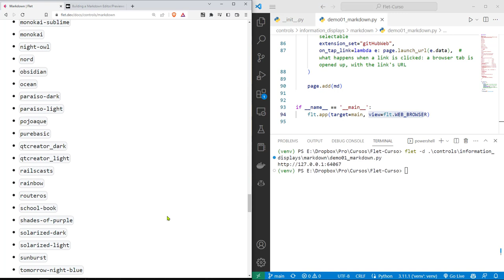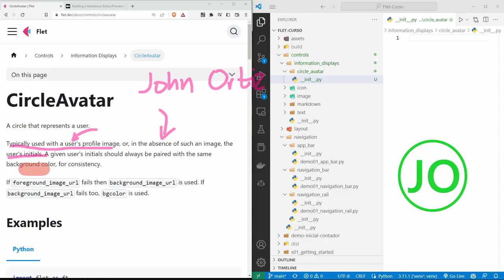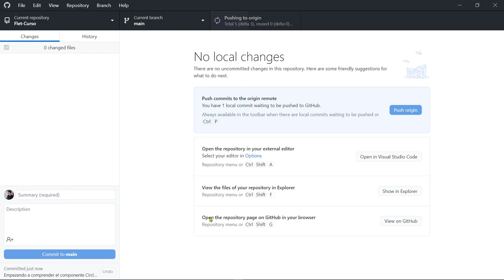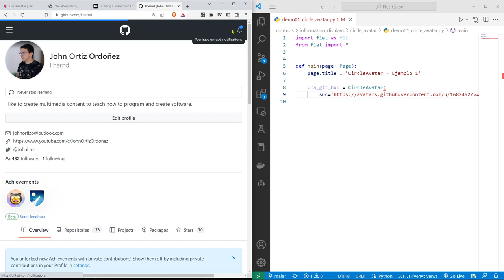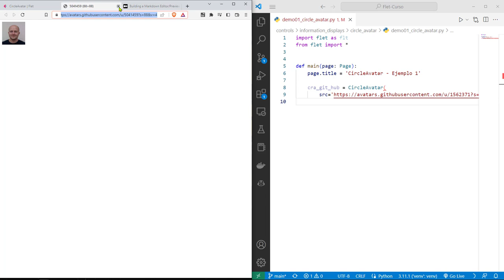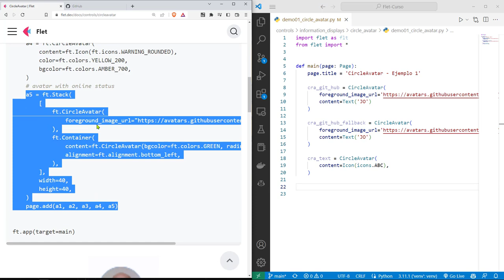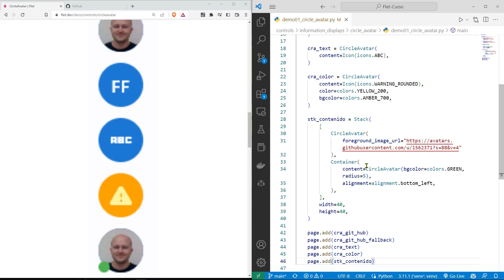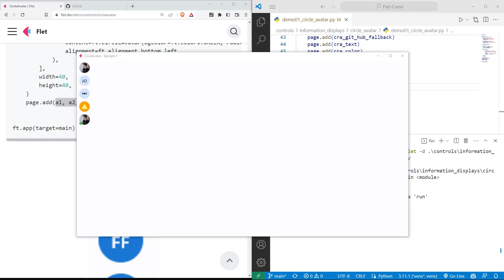Flet Curso: 149 Mostrar una Imagen de Perfil en un Componente CircleAvatar